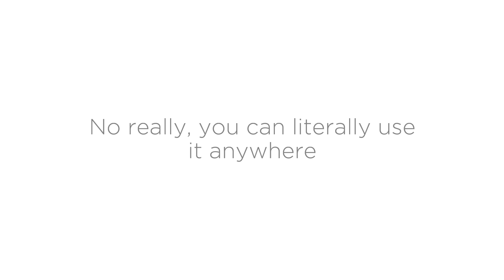Our Mobile Whiteboard is....mobile lol